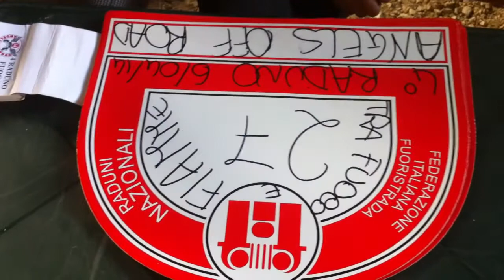MUGNANO: Parlano gli organizzatori del 4° raduno "Fuoco e Fiamme"